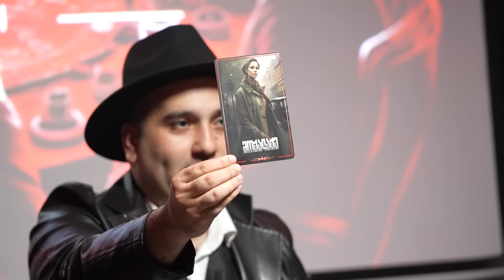ქართული იუთუბის მაფია #2 საპრიზო 20 000₾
დაალაიქეთ, გამოიწერეთ არხები და გაუზიარეთ მეგობრებს ♥

მიმდინარეობს ორი გათამაშება:

1. ტიკტოკ კლიპების გათამაშება, სადაც უნდა დათაგოთ მაფიისღამე და დადოთ სახალისო ვიდეოები.

პროექტის სპონსორია ნატახტარი!

წესები:

1. მაფიოზები იღვიძებენ ღამით და კლავენ პატიოსან მოქალაქეს.
2. დონი - იღვიძებს მაფიოზებთან ერთად. ის ირჩევს მსხვერპლს და კლავენ მაფიოზები მისი რჩევით. ასევე დონი ეძებს დეტექტივს. დეტექტივის გადამოწმებით დონი ვლინდება როგორც მაფიოზად.
3. ექიმს შეუძლია გადაარჩინოს მაფიის ღამეს მოკლული მოქალაქე. თუმცა მას ორჯერ ზედიზედ მთელი თამაშის მანძილზე არ შეუძლია ერთი და იგივეს გადარჩენა.
4. დეტექტივი იღვიძებს მაფიის ღამეს და ეძებს მაფიოზს. დონი ვლინდება მაფიოზად.
5. მაფიოზების მიერ გაგდებული ბებია ერთ მაფიოზს რომელმაც პირველმა აწია ხელი თან იყოლებს. ერთდროულად აწევის შემთხვევაში წამყვანი იღებს გადაწყვეტილებას. თუ ექიმმა ის მაფიოზი დაჰილა რომელმაც ბებია გააგდო, მაშინ მაფიოზი თამაშს არ ტოვებს.
6. სერიული მკვლელი არის დამოუკიდებელი პერსონაჟი და ის ღამით კლავს ნებისმიერს (თამაშში ორჯერ)
ექიმმა შეიძლება გადაარჩინოს როგორც მაფიოზის მოკლული, ისე სერიული მკვლელის მსხვერპლი. თამაშს იგებს იმ შემთხვევაში, თუ ბოლოს 1vs1 დარჩება!

• მოქალაქეებს შეუძლიათ ერთი კანდიდატის დაყენება და ხმის მიცემის შემდეგ ვისაც ბევრი ხმა ექნება ტოვებს თამაშს.
• კენჭისყრა იწყება იმ კანდიდატით რომელიც პირველად დასახელდა.
• თავშეკავების შემთხვევაში ხმა გადადის ბოლო კანდიდატზე.
• თანაბარი ხმების შემთხვევაში მაგალითად 3-3-1 იწყება ხელახალი დისკუსია.
• ხელახალი დისკუსიის შემდეგ თუ კვლავ ფრე დაფიქსირდა იწყება მაფიის ღამე.
• თავის გამართლებისთვის ყველას აქვს 30 წამი.
• არჩევნებში დამარცხებულს ეძლევა ბოლო სიტყვა 1 წუთი.